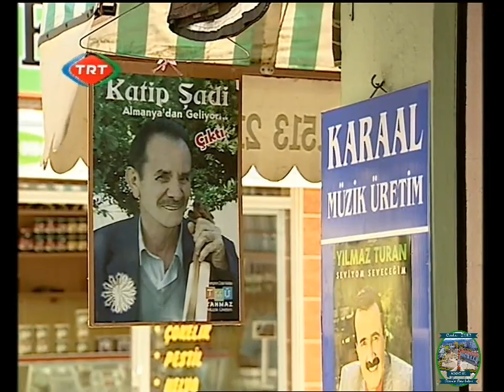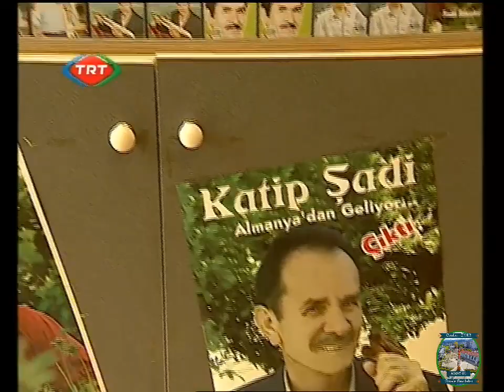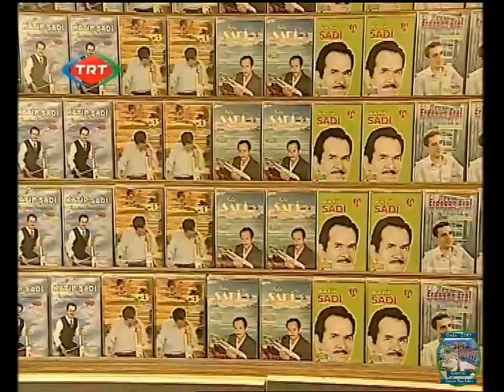YÖRESEL MÜZİĞİN USTALARI (KATİP ŞADİ)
TRT yapımı olan ve yapımcı ile yönetmenliğini Zeynel ELÇİOĞLU'nun yapmış olduğu "Yöresel Müziğin Ustaları" programında, Katip ŞADİ tanıtılıyor ve hayatından kesitler sunuluyor. Kanalımıza bu videoyu ulaştıran programın yapımcı ve yönetmeni Zeynel ELÇİOĞLU'na çok teşekkür ediyoruz...

Görele Sevdalısı kanalımızda, Görele ve Görele'nin değerleriyle ilgili videolar yayınlamaya çalışıyoruz...

Sizlerde abone, yorum ve beğenilerinizle, ayrıca Görele ve Görele'nin değerleriyle ilgili bilgi, belge, hatıra, fotoğraf ve videolarınızla kanalımıza destek olabilirsiniz...

İyi seyirler...